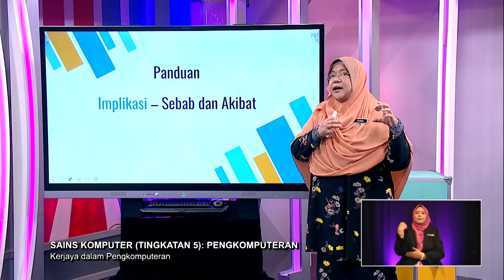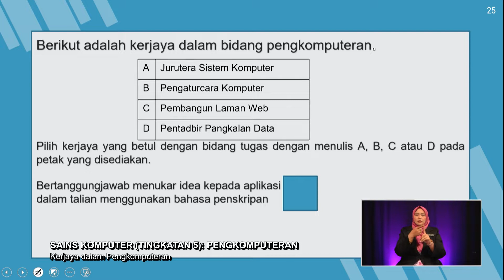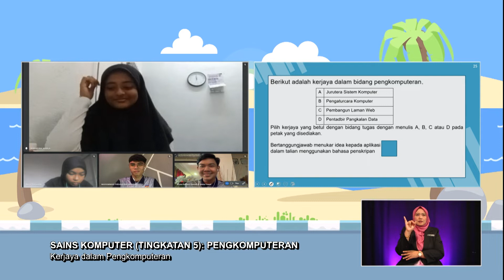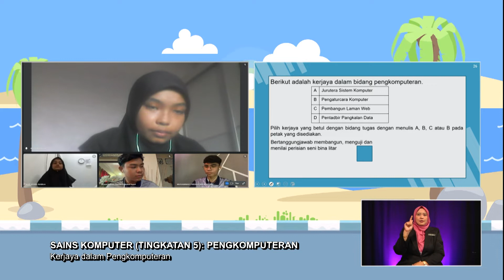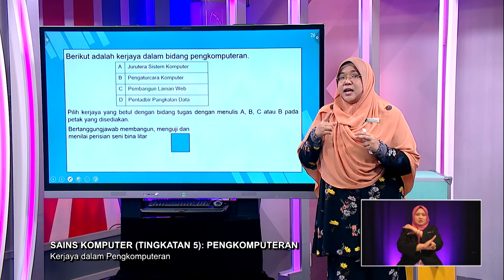Sukses SPM (2022) - Klip | Sains Komputer: Pengkomputeran - Kerjaya Dalam Pengkomputeran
Episod ini berkonsepkan perkongsian teknik menjawab soalan bagi peperiksaan Sijil Pelajaran Malaysia (SPM) 2022 dan penekanan terhadap topik-topik penting yang berkemungkinan diajukan dalam peperiksaan SPM sebenar.

Guru: Farida Binti Yusof